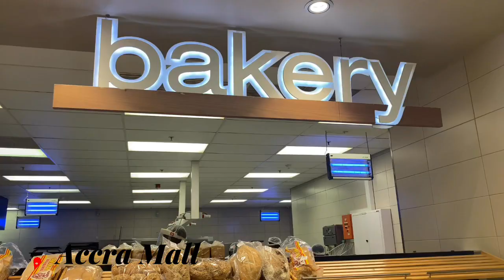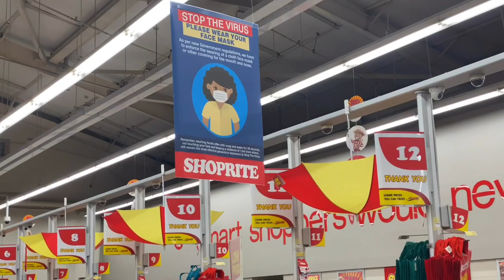VLOG - GROCERY SHOPPING, WAAKYE HUNT, ETC || ACCRA MALL, PALACE - SPINTEX || NAAKU ALLOTEY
Hi luvs, I’m back with another vlog - Grocery shopping at Accra mall & Palace - Spintex, Waakye hunts and showing you some stuff I bought within the week